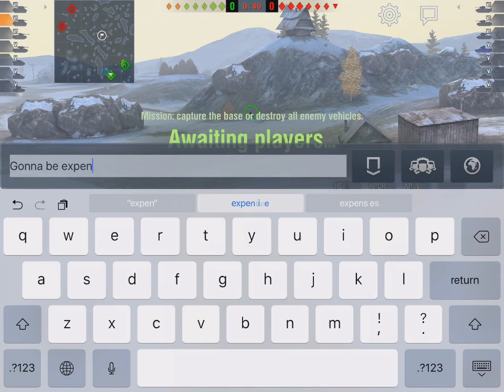WoT Blitz Game Play - MT-25 Platoon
Lots of armor on red = lots of prammo being spammed